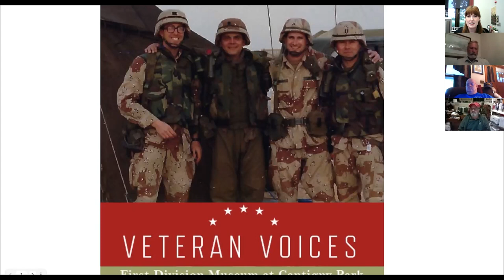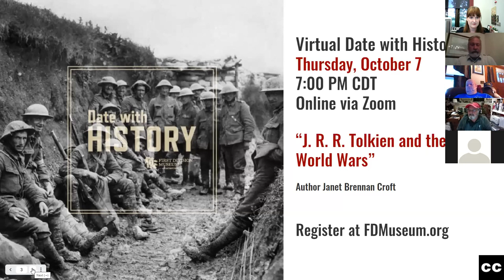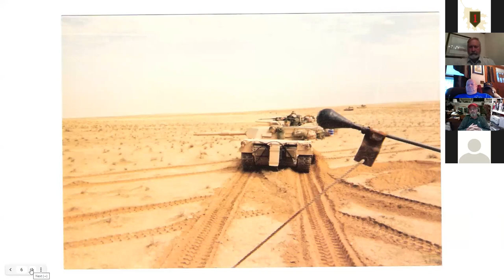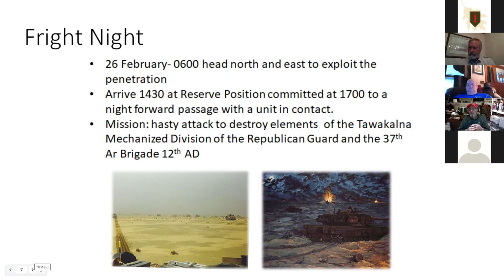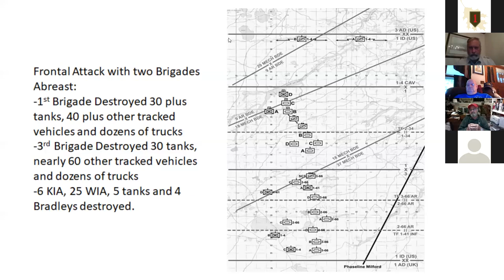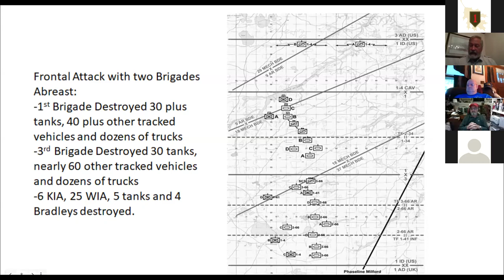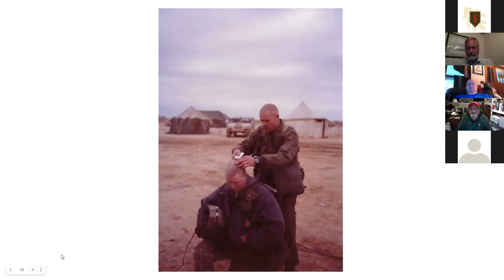Veteran Voices: The Battle of Norfolk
Join 1st Infantry Division veterans as they share their memories of the Battle of Norfolk during the Persian Gulf War.

During Operation Desert Storm, the 1st Infantry Division fought across the Iraqi desert in tanks and mechanized armored fighting vehicles for four days. On the third day of the war, the 1st Infantry Division clashed with Iraqi forces at Objective Norfolk in one of the largest tank battles in U.S. history.